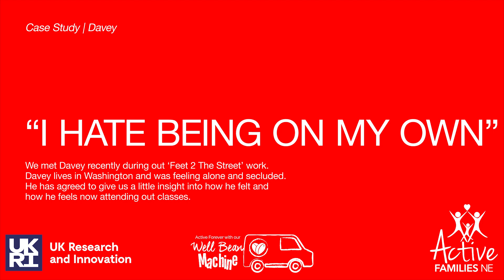"I hate being on my own" - Davey talks about how he feels.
A short 'in progress' case study with a local resident called Davey who recently lost his wife.  Video produced for Active Families NE CIC who I have been working with for 4 years now.

@digifinsocial IG